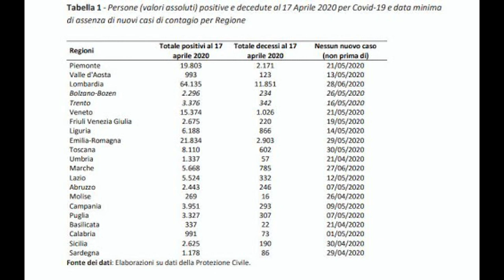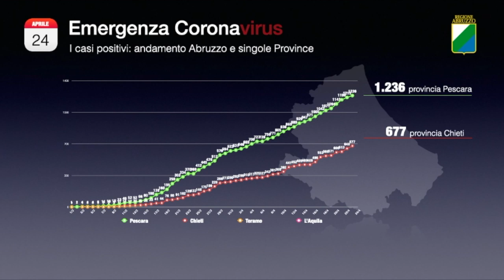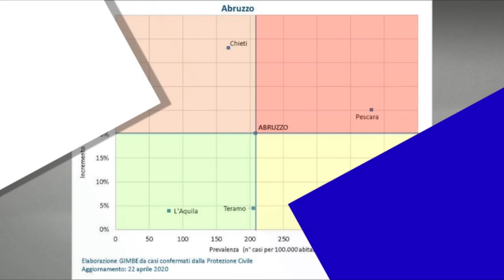Contagio Covid-19 in Abruzzo, situazione da monitorare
Negli ultimi giorni l’Abruzzo ha fatto registrare un aumento percentuale dei casi di contagio da coronavirus al di sopra della media nazionale. Secondo il professor Marco Valenti, docente dell’Università dell’Aquila, la situazione, pur essendo sotto controllo, va attentamente monitorata